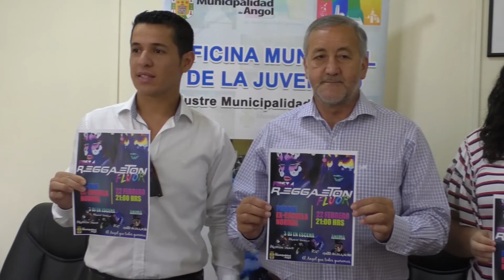TELEANGOL NOTICIAS: FIESTA REGGAETÓN Y K-POP MANÍA SE REALIZARÁN ESTE FIN DE SEMANA EN ANGOL